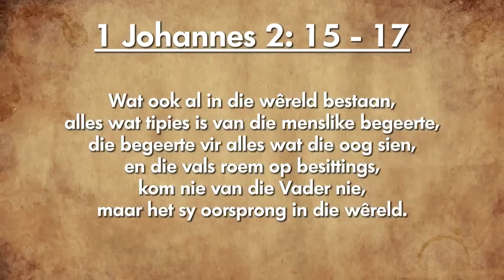Die wêreld en sy dinge//Daaglikse Oordenking, 13 September 2018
1 Johannes 2:15-17 (NLV)
Hou op om die wêreld en die dinge van die wêreld lief te hê. As iemand die wêreld liefhet, is hy beslis nie ook lief vir die Vader nie. Wat ook al in die wêreld bestaan, alles wat tipies is van die menslike begeerte, die begeerte vir alles wat die oog sien, en die vals roem op besittings, kom nie van die Vader nie, maar het sy oorsprong in die wêreld. Dié wêreld én sy begeerlikhede is aan die verbygaan. Wie die wil van God uitvoer, leef egter vir altyd.

Die wêreld en sy dinge

In hierdie wêreld is daar soveel dinge wat plesier belowe; rykdom, status, roem, huise en karre, net om ‘n paar te noem. Maar alles van hierdie wêreld is net tydelik en dit gaan verby, maak nie saak wat dit ons alles belowe nie. Ons moet juis dan nie die dinge van die wêreld so liefhê nie, want dis tydelik en gaan jou teleurstel. Ons moet liewers vashou aan God wat vir altyd sal staan.

Lewe jy vir tydelike dinge of die ewige lewe?